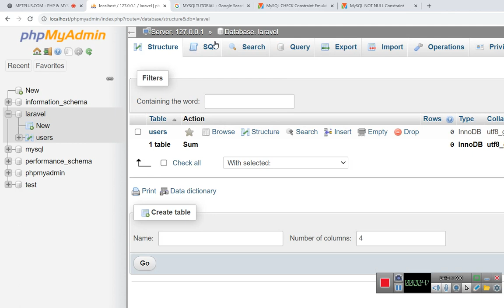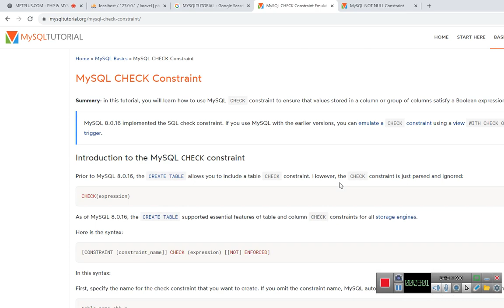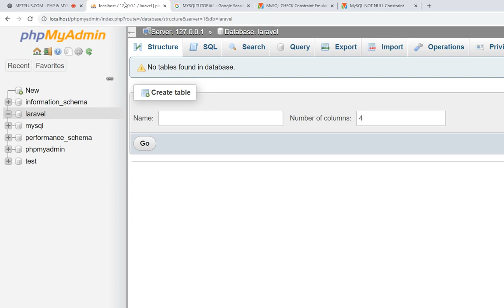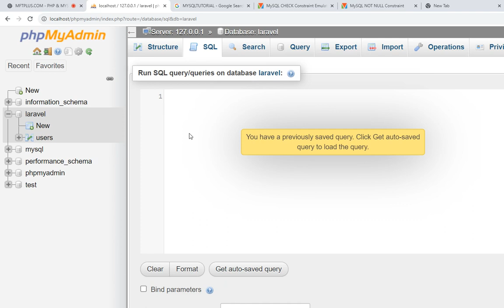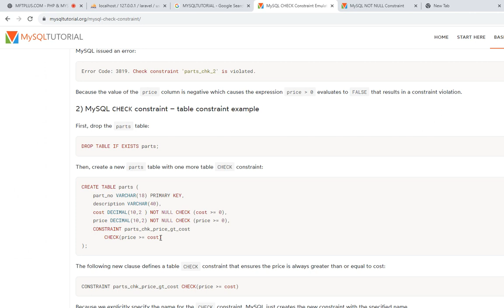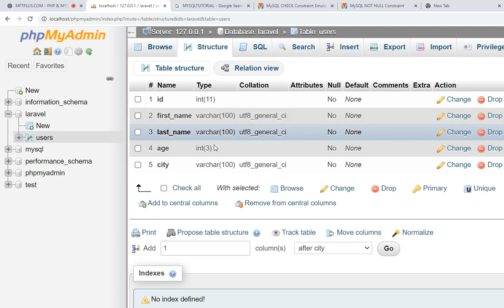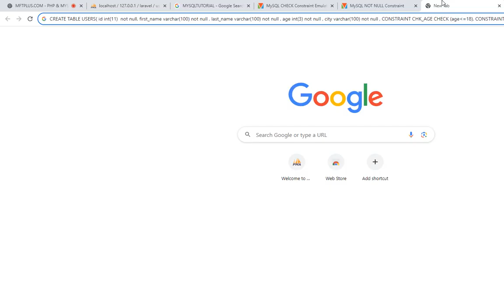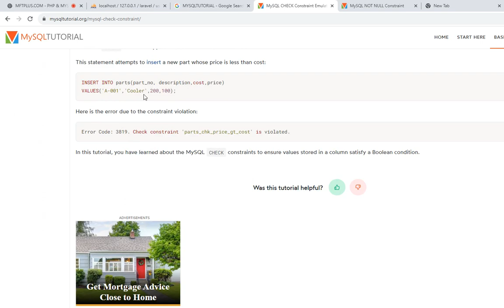آموزش PHP و MySQL - جلسه 7 - بخش 5